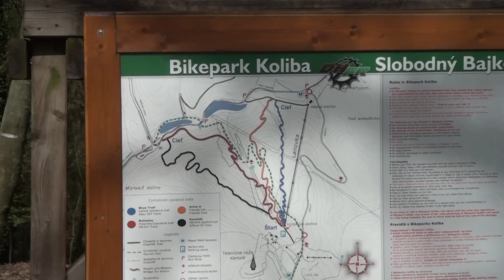Bikepark Koliba odštartoval sezónu